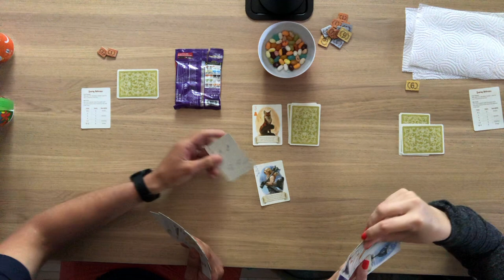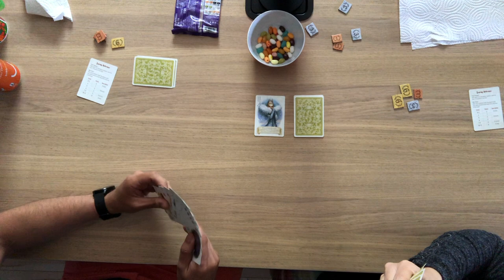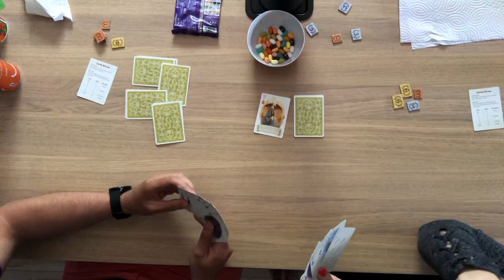Trick Taking Bean Boozled Challenge | Fox in the Forest | Jeff vs Jamie | Board Game Challenge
Welcome to Foster the Meeple, a channel dedicated to board games and all board gamey things! Join Jeff and Jamie as they face off in this disgusting and entertaining challenge! Watch as the play Fox in the Forest by Renegade Games and eat Bean Boozled Beans!

If you take this challenge, please let us know so we can watch!!

Jump:
00:00 - Intro
02:21 - Challenge Overview
04:17 - Round 1 Game Play
08:27 - Round 1 Beans
09:54 - Round 2 Game Play
12:55 - Round 2 Beans
14:34 - Round 3 Game Play
16:46 - Round 3 Beans
18:25 - Round 4 Game Play
21:03 - Final Beans & Unnecessary Torture
24:28 - Wrap Up
26:23 - A Little Bit Extra

About Fox in the Forest

Story:
The Fox in the Forest is a trick-taking game for two players. Aside from the normal ranked- and suited-cards used to win tricks, fairy characters such as the Fox and the Witch have special abilities that let you change the trump suit, lead even after you lose a trick, and more.

You score points by winning more tricks than your opponent, but don't get greedy! Win too many tricks, and you will fall like the villain in so many fairy tales...

Publisher: Renegade Games
Player Count: 2
Mechanisms: Trick Taking
BGG Rating: 7.2

Music